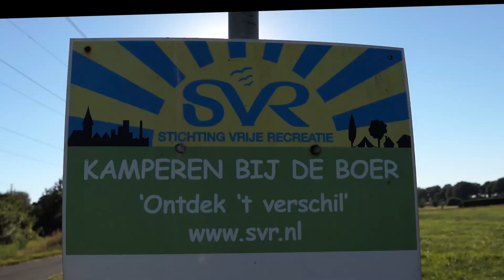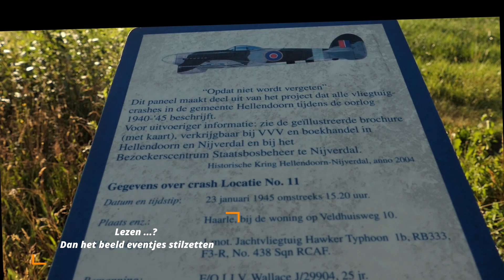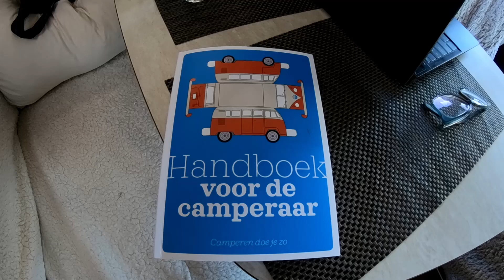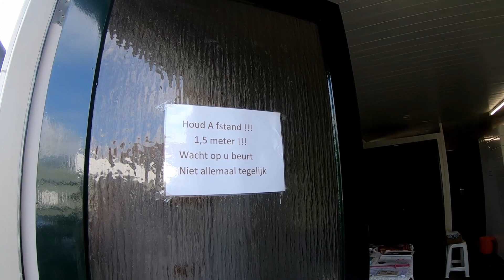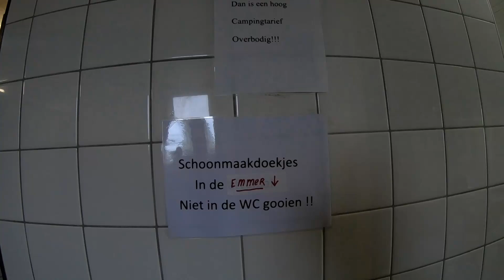VLOG 26 - Augustus- 2020 Waar is de camperplaats! Mini camping 't Spikkie Bezoek! Engel en Margôt!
We hadden een mooie Camperplaats uitgezocht bij het Bos, dichtbijj Hellendoorn. Maar hoe we ook reden ... op coördinaten of het volledige adres, we konden het niet vinden en reden ons zelfs klem!

Onderweg in onze zoektocht kwamen we hele leuke mensen tegen ... "Bibi-volgers"

Niet de bedoeling, maar toch een 'plekkie' gevonden waar we konden staan en daar kregen we bezoek van Engel en Margôt!. Zij hebben een eigen Youtube kanaal "Engel Bos Camperaar" en we krijgen nog meer bezoek ...